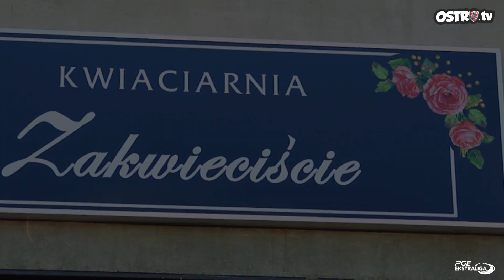OstroTV: Dzień Kobiet 2022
W Ostro TV wracamy do Dnia Kobiet, który świętowaliśmy wczoraj. Nasi zawodnicy i trenerzy rozdawali paniom 8 marca w centrum Ostrowa kwiaty. Dziękujemy za współpracę kwiaciarni „Zakwieciście”, a wszystkim paniom życzymy uśmiechu i radości nie tylko z okazji Dnia Kobiet.